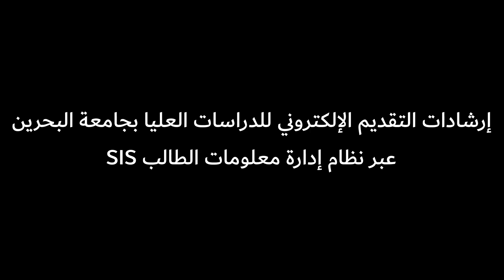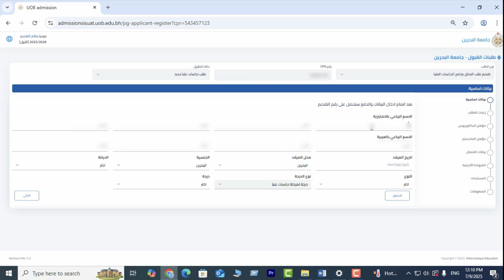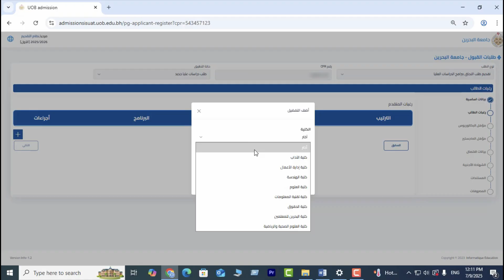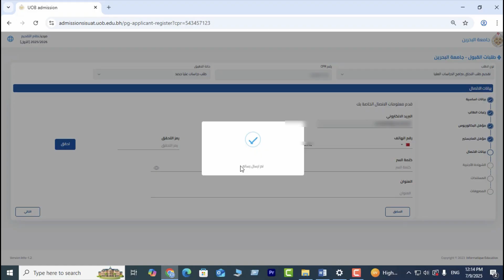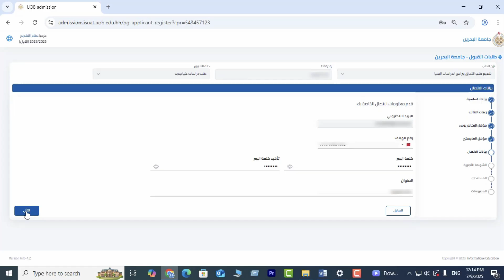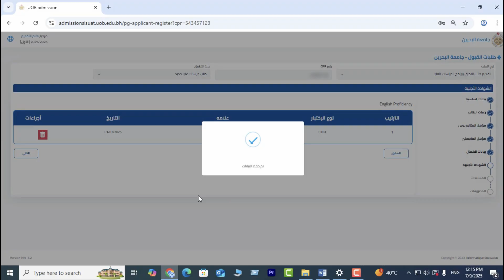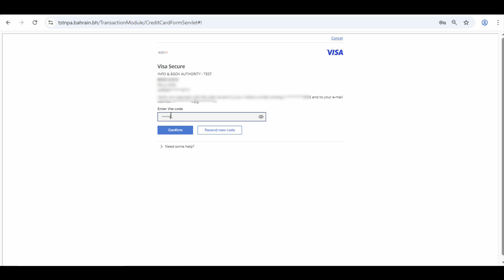الدراسات العليا: الفيديو الإرشادي للتقديم عبر نظام معلومات الطالب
الفيديو الإرشادي للتقديم عبر  نظام معلومات الطالب SIS
Postgraduates ApplicationSteps